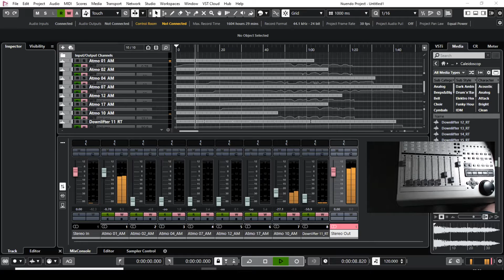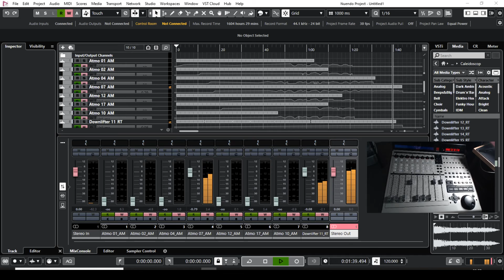Atmo 1AM - Mackie MCU Pro Universal Control Surface test after repair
I replaced the USB port on this unit today, got it cleaned up, and had some fun with Nuendo 11, and some Caleidoscope loops. This is such a cool unit. The faders are so smooth! This inspires me to create with a real hands on device. There's just something about real knobs and faders that inspires. Next step, replacing the LCD screen.